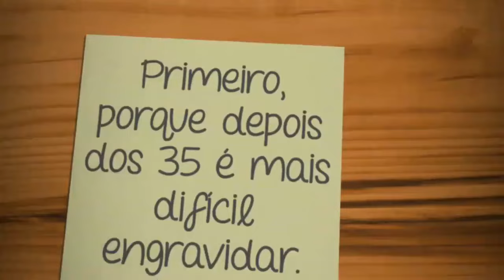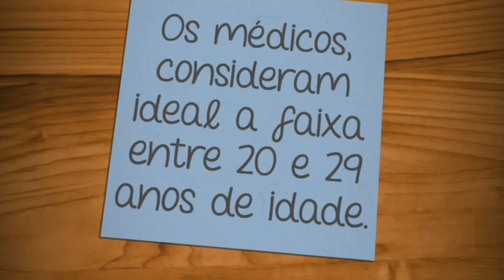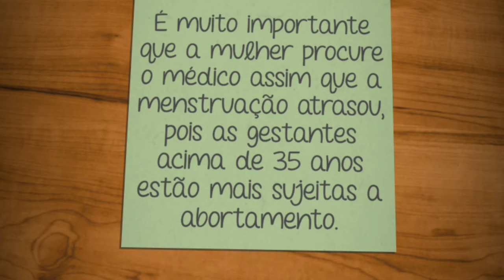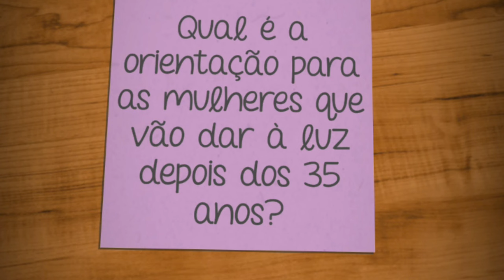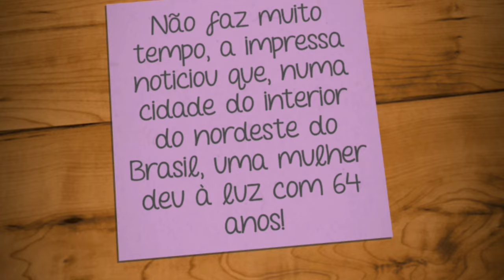Depois dos 35 ANOS, tem PROBLEMA de engravidar?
Horários:
Domingo a Sexta às 13h.

Fale comigo pelo Facebook!

Beijos para vocês e até amanhã!